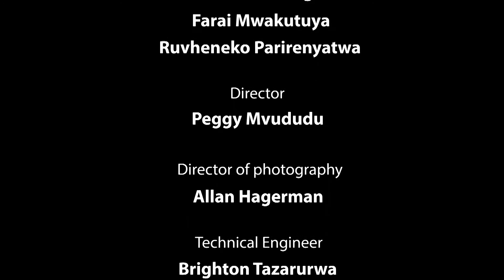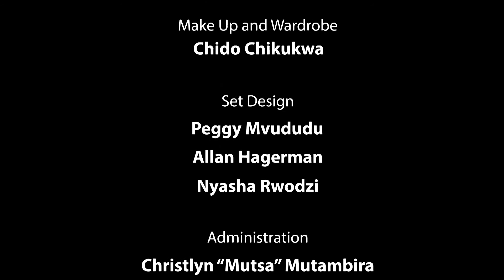My Future EP 1 Youth, Indegenization & Economic Hon Chris Mushowe